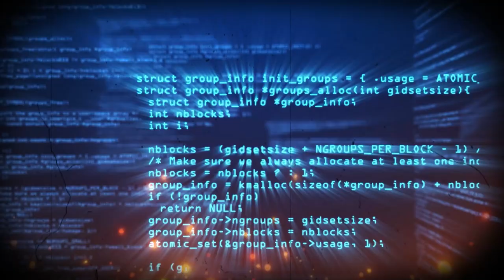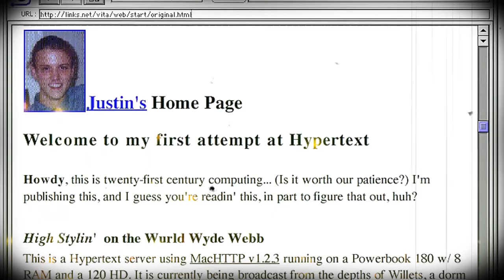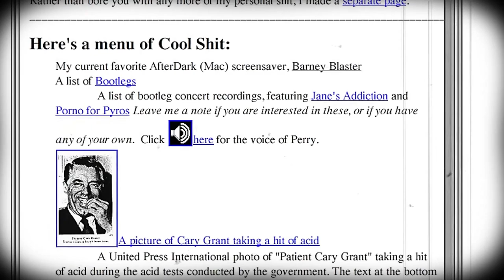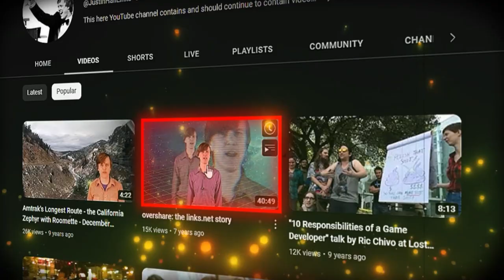Meet The First Personal Blogger - The Wild 1994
Justin Hall's first personal blog is a groundbreaking tale that paved the way for the digital revolution of personal expression and online storytelling. In the early days of the internet, Hall emerged as a visionary who defied the norms of traditional media and reshaped the digital landscape.
Driven by a passion for writing and a desire to connect with others, Hall embarked on a journey that would change the course of online communication. He created a personal blog, a virtual space where he could share his experiences, thoughts, and emotions with the world.
Through his blog, Hall ventured into uncharted territory, experimenting with the power of the internet to connect individuals on a global scale. His writings offered a raw and authentic glimpse into his life, capturing the attention of readers who were captivated by his honesty and vulnerability.
As the first personal blog of its kind, Hall's online platform sparked a global movement. People from all walks of life began to embrace this newfound medium, creating their own blogs and sharing their unique stories with the world. The digital revolution of personal expression had begun.
Hall's blog became a virtual haven, a place where individuals found solace, inspiration, and a sense of community. It transcended geographical boundaries, allowing people to connect and relate to one another in ways never before possible. The power of personal storytelling became evident as it fostered understanding, empathy, and shared experiences.
However, Hall's journey was not without challenges. As the concept of personal blogs was still in its infancy, he faced skepticism and criticism from those who questioned the value and relevance of online self-expression. But Hall persisted, driven by his belief in the transformative power of personal storytelling.
Over time, Hall's influence grew, and his blog became a cultural phenomenon. He laid the foundation for what would later become a thriving blogging community, where individuals from all corners of the world would gather to share their voices, passions, and perspectives.
The impact of Hall's first personal blog is immeasurable. It shaped the way we communicate, connect, and share our lives in the digital realm. It opened doors for countless bloggers, influencers, and content creators, who continue to shape the landscape of online storytelling today.
Justin Hall's journey is a testament to the power of one person's vision and determination to break new ground. His first personal blog remains a milestone in the history of the internet.